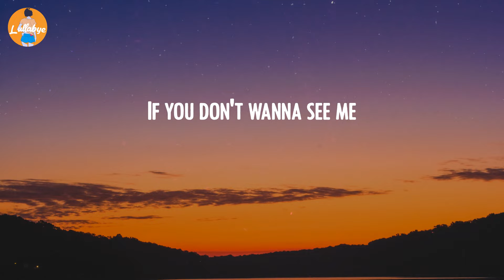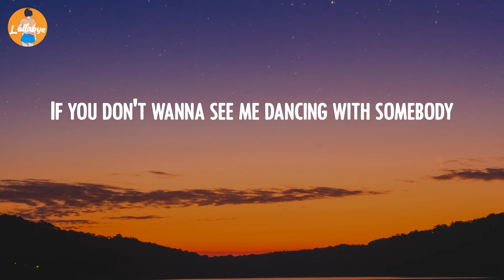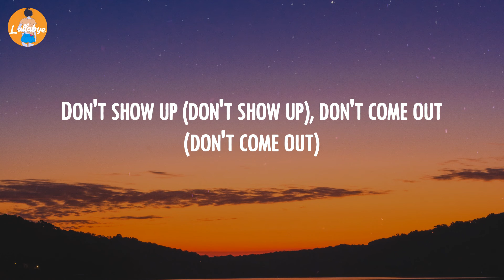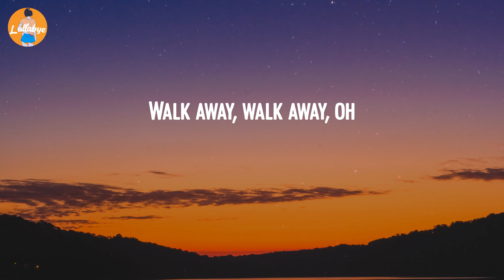Dua Lipa - Don't Start Now (Lyric Video)